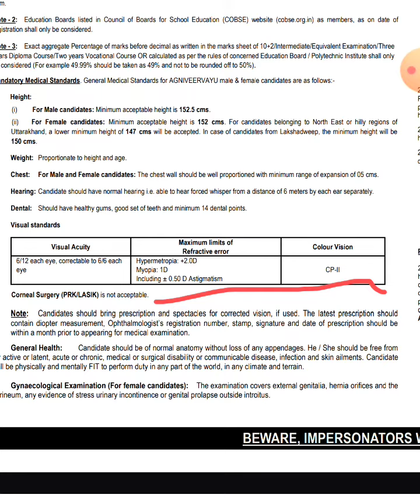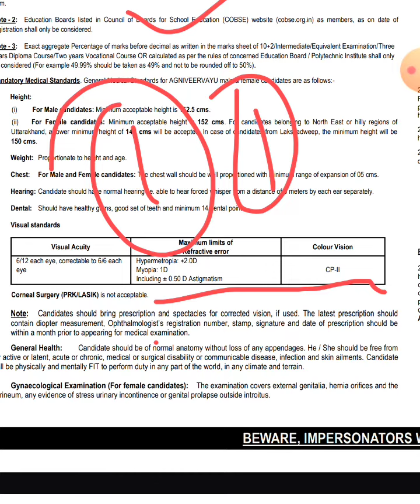Eye Sight Requirement For Indian Army Navy & AIRFORCE || Defence Eye Test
Eye Sight Requirement For Indian Army Navy & AIRFORCE
 बहुत ज्यादा एक्सप्लेन को इसमें डाउट होता है कि क्या चश्मा पहनना है अलाउड है क्या लास्टिक ऑपरेशन अलाउड है कितनी आंखों का रश्मि होना चाहिए कहां से किस सन से सारे वीडियो में हमने क्लियर किया है आपकी आंखों का ए टू जेड तो वीडियो को पूरा देखिए